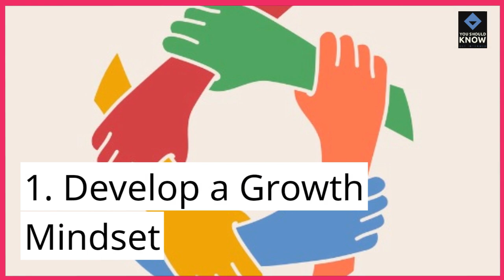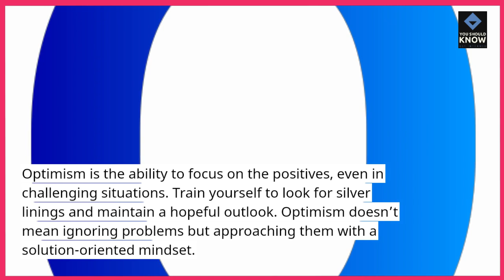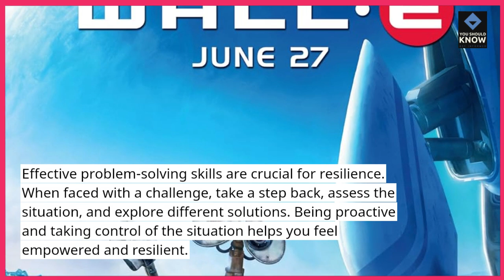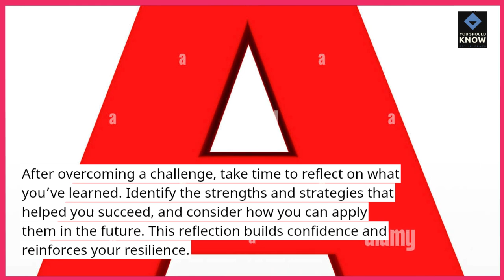Top 10 Strategies for Cultivating Resilience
Build your ability to bounce back from challenges with these Top 10 strategies for cultivating resilience. Learn practical methods to strengthen your mental and emotional fortitude.